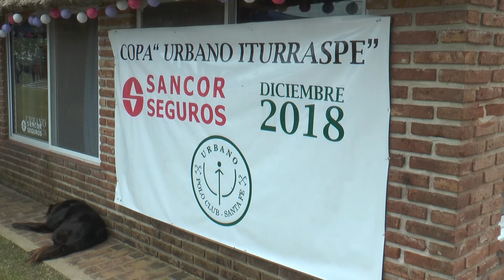Copa Urbano Iturraspe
Se realizó la copa como cierre de la temporada 2018 en Urbano Polo Club